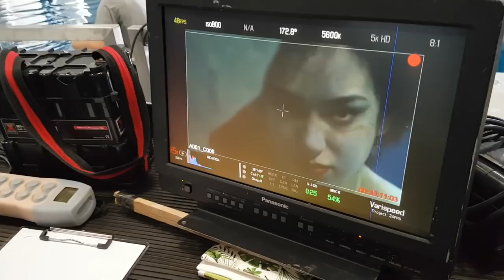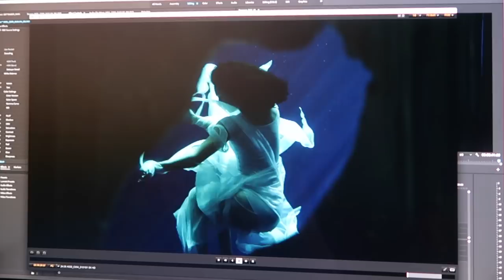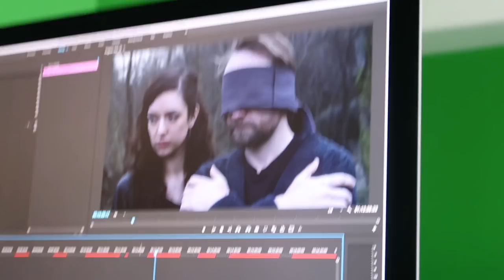Film Star For A Week!? | September Man Vlog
My biggest adventure! I went to Bulgaria to shoot a short film in Europe's biggest underwater set.
Take a look at Mike's problem... and the cost of the solution.

Please let me know what you guys think, it's been a huge adventure and it was the most glamorous experience ever. Not because of the makeup and the lights and people offering to carry my things (that's just because they can't trust you to do it yourself, I've learned). But because it was so inspiring to be a part of something so complicated.

The story was written by Karl Derrick.
Mike played by Jonathan Harden.
Andy Horner was the DoP.
Filmed at the Nu Boyana Studios in Sofia, Bulgaria.
I made the dress for the underwater stuff.
For full credits, refer to the September Man PoC! :)